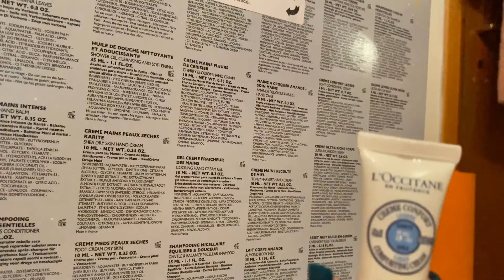BOŽIĆNI FILMOVI KOJE MORATE POGLEDATI